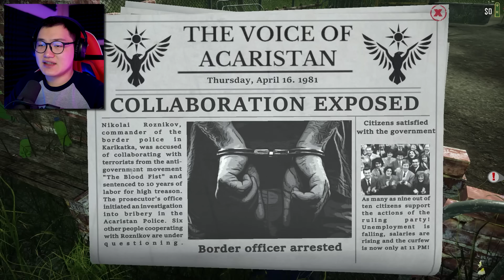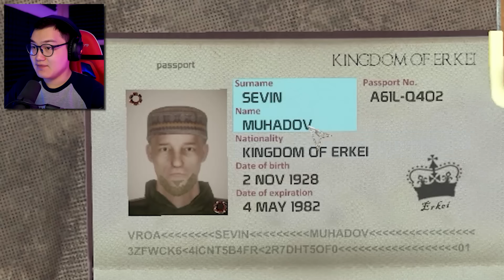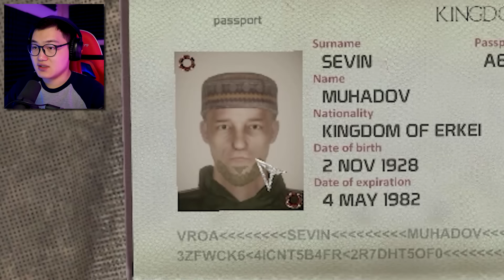Гаалийн байцаагч болж үзэв 😎 (Тоглоом дээр)